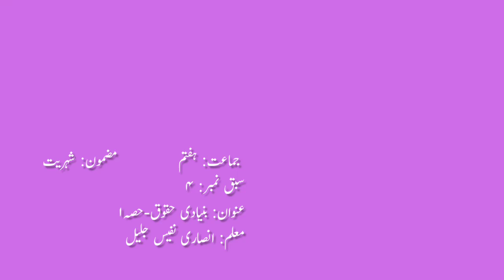7th | Civics | Chap no.4 | بنیادی حقوق -١ | VSchool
Download the V-School Free Learning App: htبنیادی حقوق -١tps://